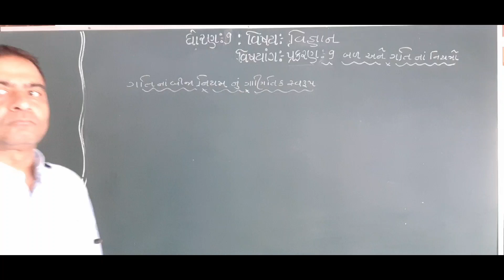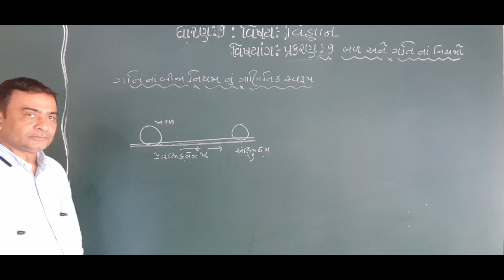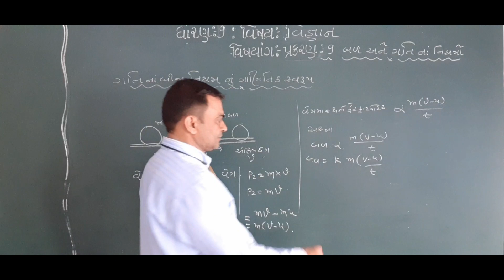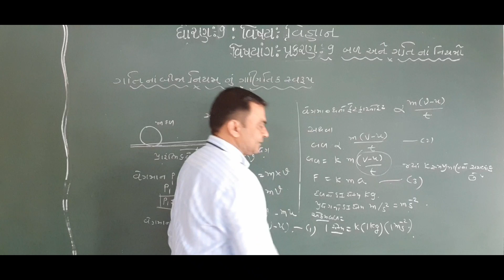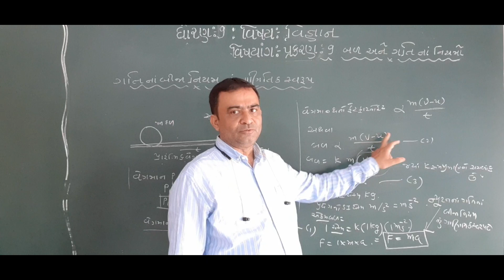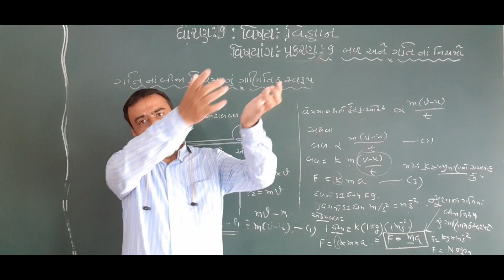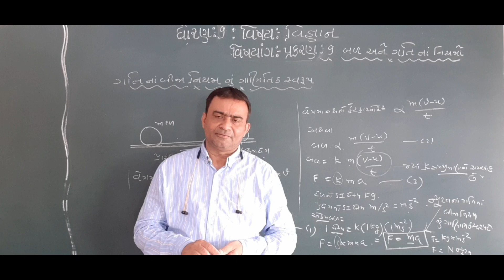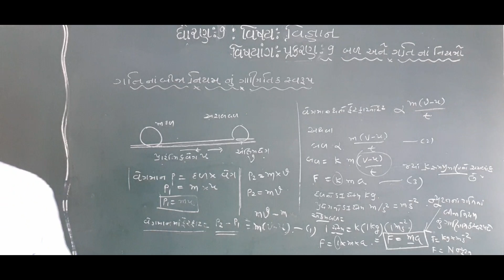ધોરણ.9 વિજ્ઞાન પ્રક.9 બળ અને ગતિ ના નિયમો(અતાઉલ્લાસર)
ગતિ ના બીજા નિયમ નું ગાણિતીક સ્વરૂપ